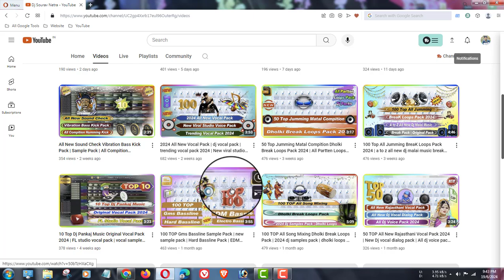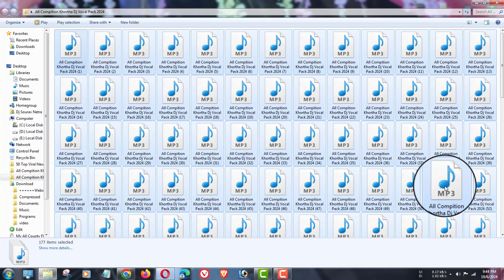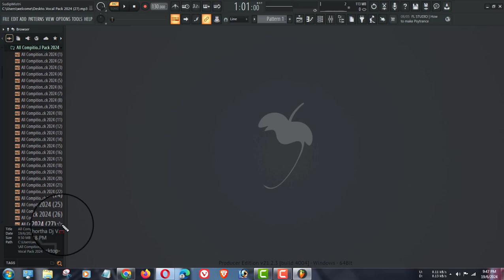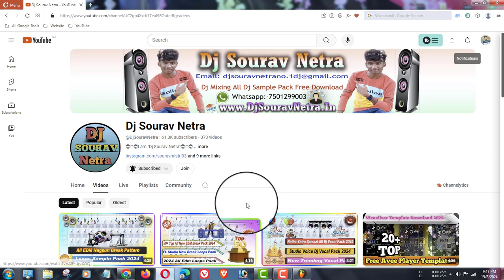All Compition Khortha Dj Vocal Pack 2024 | 2024 New Vocal Pack | Fl Studio Mobile All Dj Vocal Pack